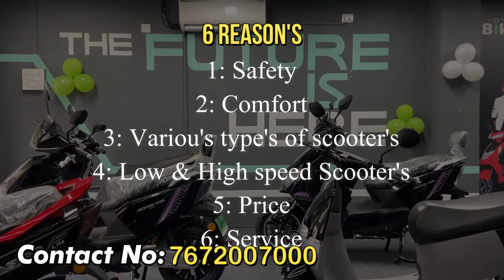Reason's to choose Electric Scooter's from this company - BIKEWO - WHY? -EV Scooter's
This video is about " why to choose this bikewo EV Scooter's company? "
In this video here is the answer about your question's on how to choose EV Scooter with a certified company EV Scooter.

AutoWorld Telugu as well as Bikewo is a multibrand electric Scooter companyfrom all over Telangana & Andhra Pradesh with a certified ev scooter's are available with in your budget. This channel is purely for a education information channel in all sectors such as EV Scooter's and Bike's, exclusive interviews about EV Scooter's reviews. Thank You.